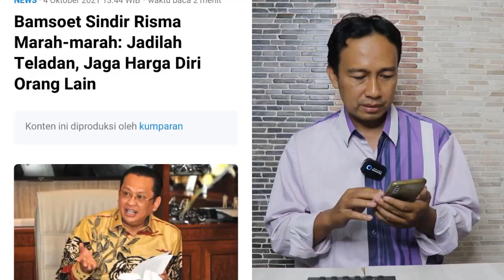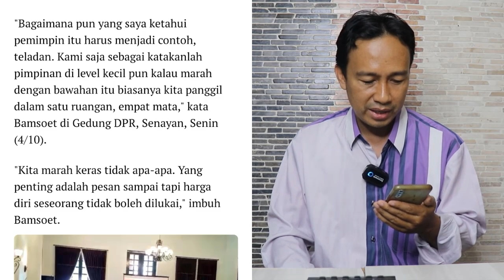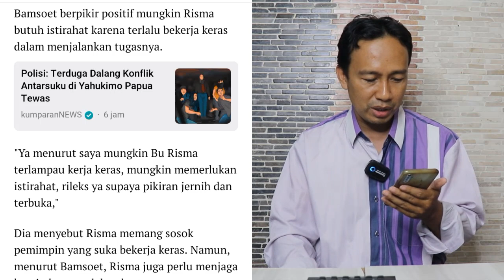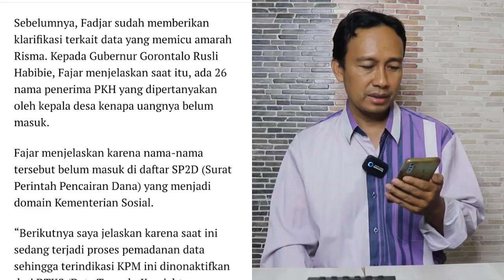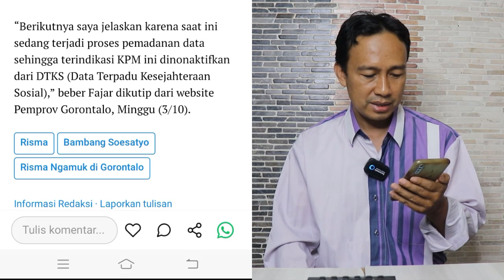RISMA MARAH DI GORONTALO, BAMSOET BERI SINDIRAN MENOHOK: JADILAH TELADAN, JAGA HARGA DIRI ORANG LAIN